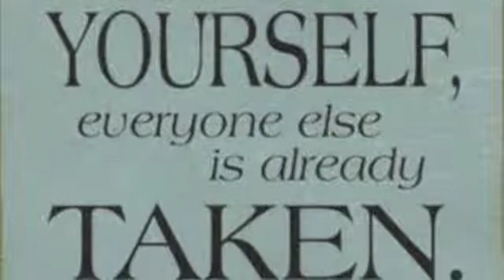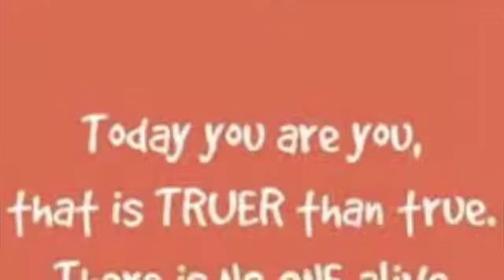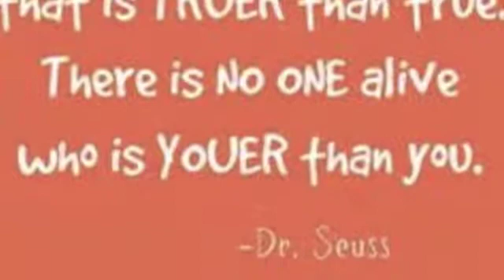Who Am I- Devin Grable